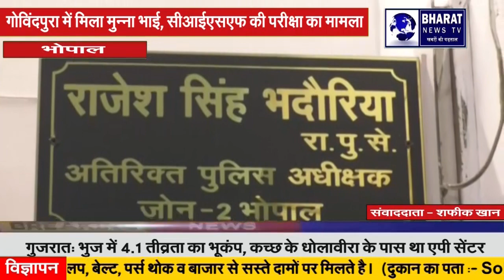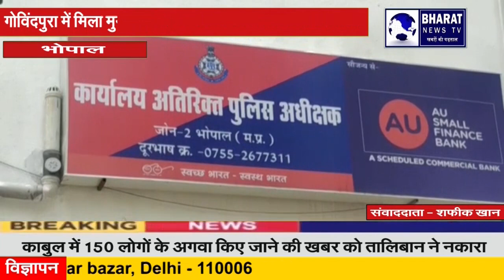भोपाल:गोविंदपुरा में मिला मुन्ना भाई, सीआईएसएफ की परीक्षा का मामला